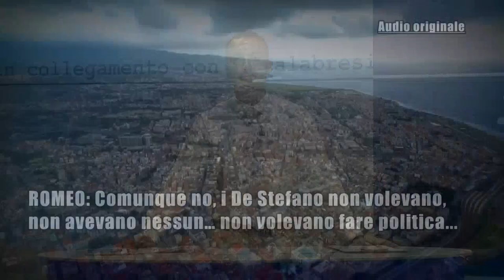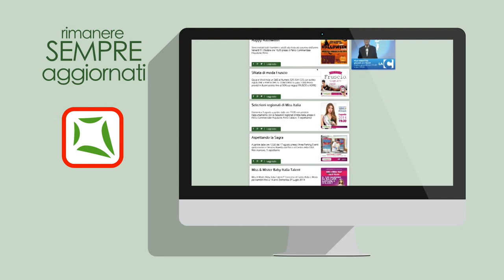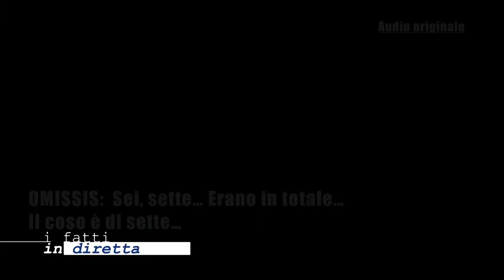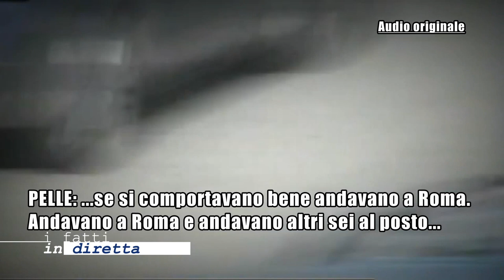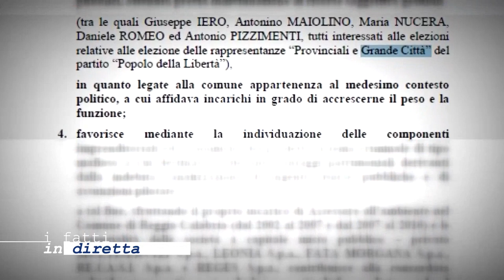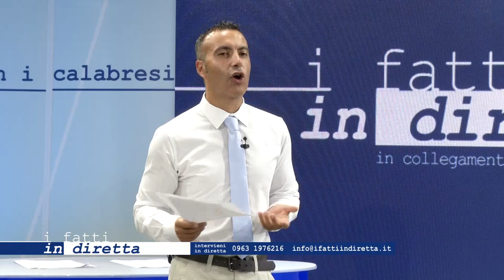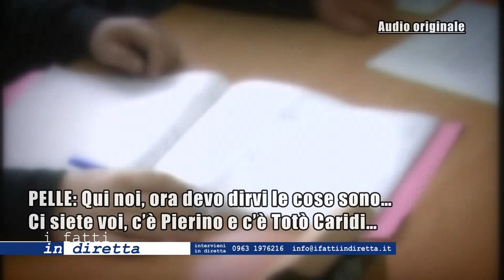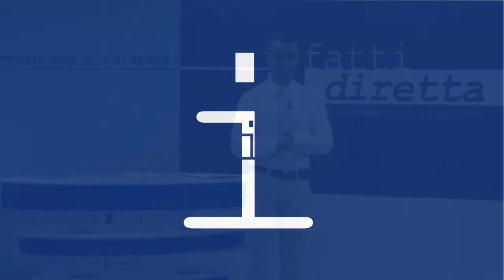I FATTI IN DIRETTA 20160823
Mamma Santissima - La verità della 'ndrangheta". E' questo il tema della prima puntata della seconda edizione della trasmissione "I fatti in diretta".